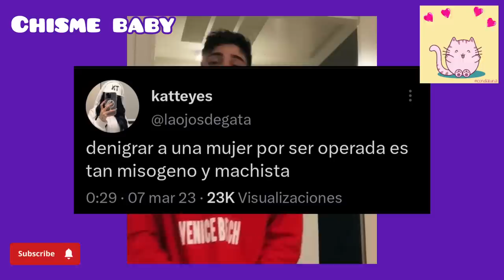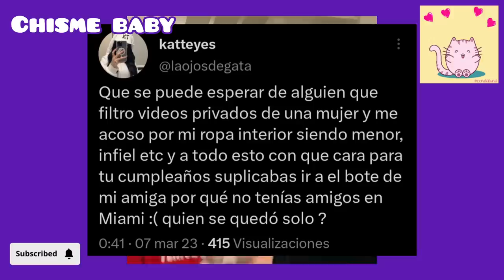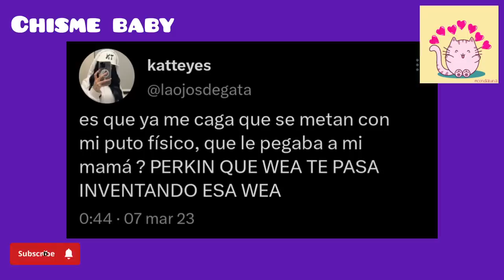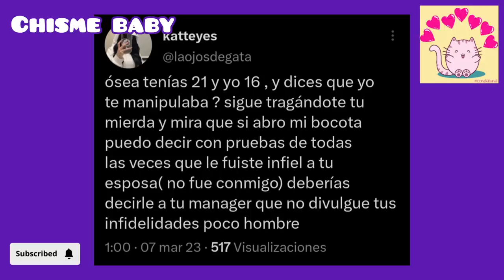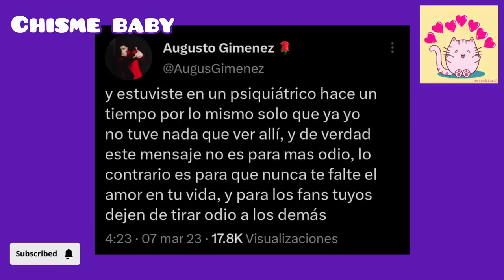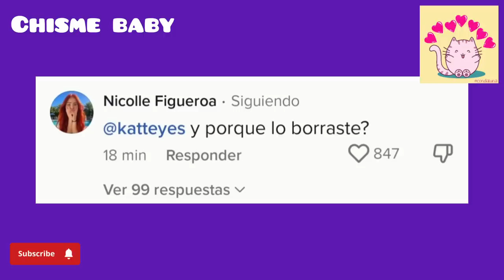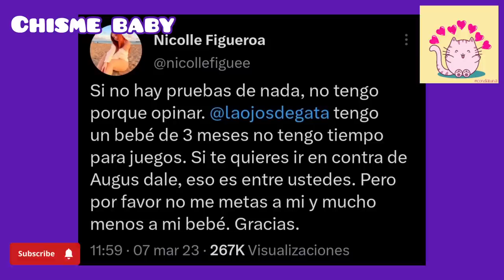FUERTE PELEA ENTRE IAMFERV Y AUGUSTO GIMENEZ🥊💥NICOLLE LE PIDE A IAMFERV QUE LA DEJE EN PAZ🕊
Holi babies 💖💥 el chisme continúa y esta madrugada tuvimos una fuerte pelea entre Augusto Gimenez y Iamferv. Mamá de Fer y Nicolle Figueroa se involucraron en la pelea, ambas defendiendo a su parte.